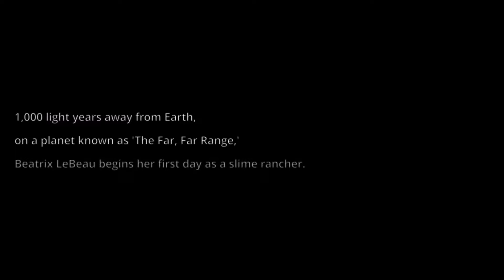Xboxone Slime Rancher Slime days ep1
GiraffeLvr starts a new series playing Slime Rancher on the Xbox One.

also we are on Facebook too.